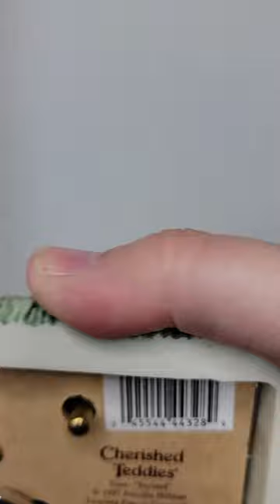Cherished Teddies - Boy In Train Car, #331465 (musical)